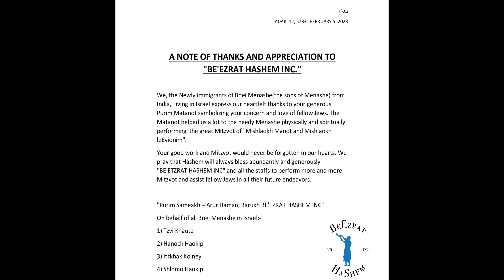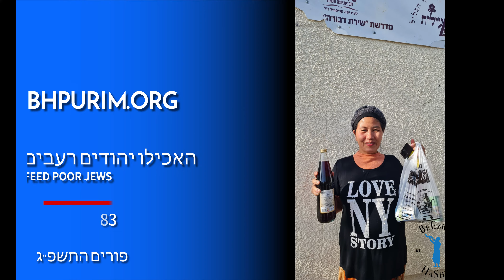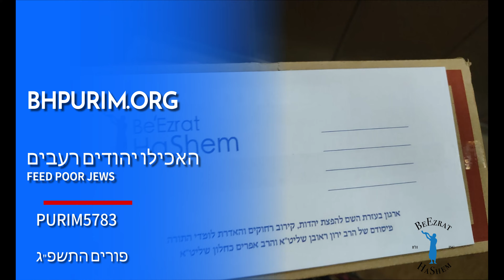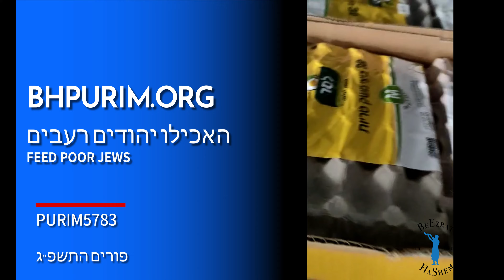מתנות לאביונים מארגון בעזרת השם בע"מ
אלמנות יתומים, ויהודים קשי-יום בישראל מקבלים את מתנות פורים מארגון בעזרת השם
עדיין יש זמן לעזור למשפחות קשות יום של תלמידי חכמים, אלמנות ויתומים בארץ ישראל לכבוד פורים.
אנא השתתפו איתנו במצווה זו כדי להביא אחדות בעם ישראל בחג הפורים!

פורים תשפ"ג- מחצית השקל ומתנות לאביונים

האכילו יהודים עניים בעזרת מחצית השקל ומתנות לאביונים שלכם

שלוש מצוות פורים נפרדות יוצרות אחדות בין עם ישראל

1. מתנות לאביונים (כל מבוגר שולח 2 מתנות לעניים)

2. מחצית השקל (כל בן משפחה נותן 0.33 אונקיות כסף שיינתן לעניים)

3. משלוח מנות (כל מבוגר שולח למישהו, זוג נשוי- כל אחד מהם צריך לשלוח משלוח אחד, וכל אדם בוגר מבחינה הלכתית)

אין צורך לנחש יותר. ארגון בעזרת השם בע"מ מכיר משפחות רבות של תלמידי חכמים צדיקים בארץ ישראל הנאבקים להאכיל את בני ביתם. פורים הוא אחת התקופות הקריטיות של השנה כדי לעזור לעניים. איזו בחירה טובה יותר יש מאשר להאכיל צדיקים עניים ומשפחותיהם? בעוד משלוח מנות היא מצווה שכל אדם צריך לקיים בעצמו,

אנחנו כאן כדי לעזור לך עם מתנות לאביונים ומחצית השקל שלך.

מצוות מתנות לאביונים: יכול להיות כל סכום, אבל צריך להיות לפחות ערך של 2 משלוחי מנות. אנחנו נותנים כ- 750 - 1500 שקל למשפחה (250-500 דולר) כדי שיוכלו לערוך חג פורים מכובד לא פחות משלנו. האם תבחר באפשרות להיות הגביר או הצדיק של פורים? לחצו על הכפתור למטה לקבלת פרטים נוספים

מצוות מחצית השקל: כל מחצית השקל שווה ערך ל-0.33 של אונקיית כסף, שהם כ-$12.00 עבור כל אחד מבני המשפחה. יש הנוהגים לתת פי 3 לאדם (כלומר 36$ עבור כל בן משפחה) מכיוון שהמילה תרומה מופיעה שלוש פעמים בפסוק המתייחס למחצית השקל (שמות ל, י"א-ט"ז) לחצו על הכפתור למטה לפרטים נוספים

לא יכולנו לקחת את הסיכון שלא יהיה לנו אוכל לצדיקים העניים בזמן לפורים, אז כבר הקצנו תשלומים לצוות ולספקים שלנו בישראל כדי להתחיל לפעול לכך.

חילקנו כ-200,000 $ במהלך שני חגי הפורים האחרונים. המטרה שלנו היא להגיע לסכום הזה השנה.

  עזרו לנו לבטל היום את הגזירות הקשות בעולם.